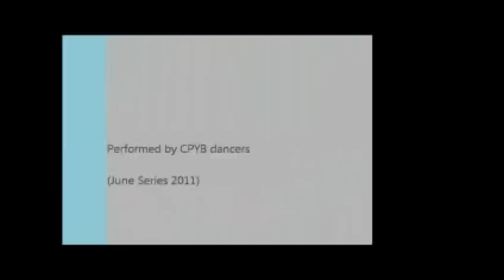GREEN Excerpt by Hazel Sabas-Gower_CPYB June Series 2011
World Premiere: CPYB ChoreoPlan (January 22, 2011)
CPYB Artistic Director: Marcia Dale Weary; Associate Artistic Director: Darla Hoover; CEO: Alan Hineline
NOTES: My contribution to humanity is to simply express through DANCE what I believe; one of them is to have respect for the environment. "Green" represents the beauty of nature and its essential elements: earth, water, air & fire. It is a tribute to Luz Escalante Sabas, my mother, whose efforts in saving the environment through her ZERO WASTE project pioneered the recycling movement in the Philippines in the 70's.  Mom has always been a "Green" ECO Warrior.  This work was also created in memory of my dad, Dr. Leon Borja Sabas, who loved music and found joy in playing the accordion and piano.  I find comfort in the happiest and most treasured memories of loved ones.